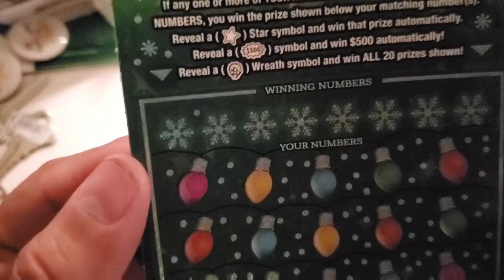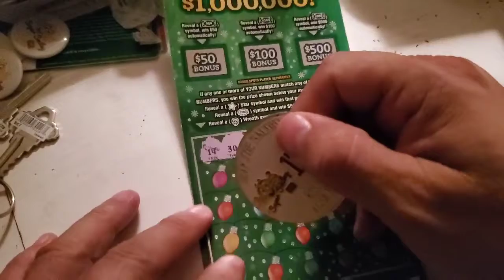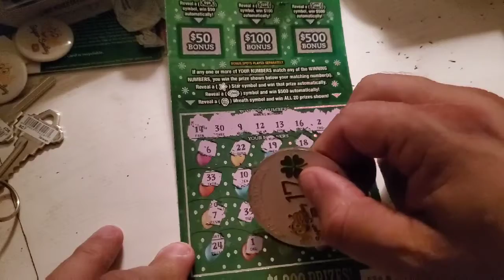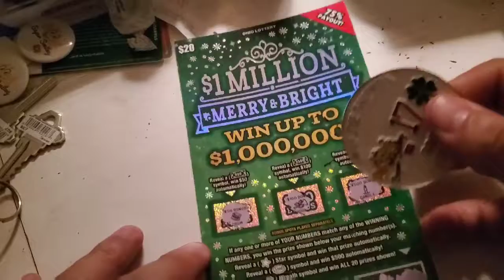New Ohio ticket 1 million merry & bright